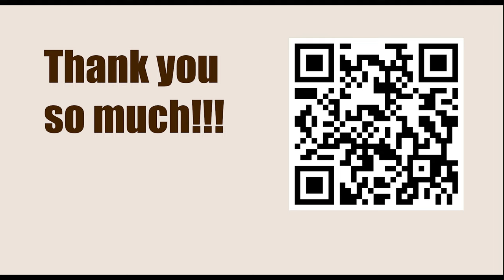Game 35 || Tarrasch vs Chigorin, 1893 || GARY KASPAROV on My Great Predecessors - Part I